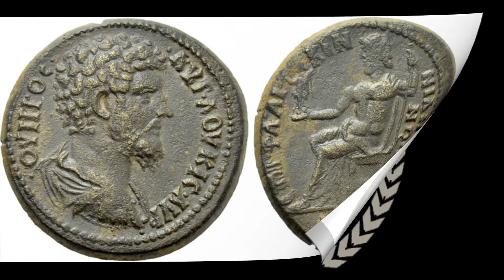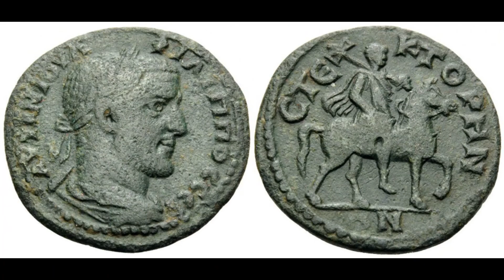Stektorion Antik Kenti Sikkeleri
Stektorion [Στεκτόριον] Antik Kenti
Antik dönem ismi Stectorium veya Stektorion [Στεκτόριον] olan antik kent Afyonkarahisar/Sandıklı ilçesine bağlı olan Menteş köyü sınırları içerisinde Kocahöyük denilen bir tepe üzerinde bulunmaktadır. Stektorion [Στεκτόριον] Antik Kenti Pentepolis şehirlerinden biridir. Antik kentte Roma döneminde yarı özerk konumuyla imparator adına bronz kent sikkeleri bastırılmıştır. Antik kentte darb edilmiş antik sikkeler üzerinde Türk sancaklarında ki gibi ay yıldızlı alem görülmektedir.